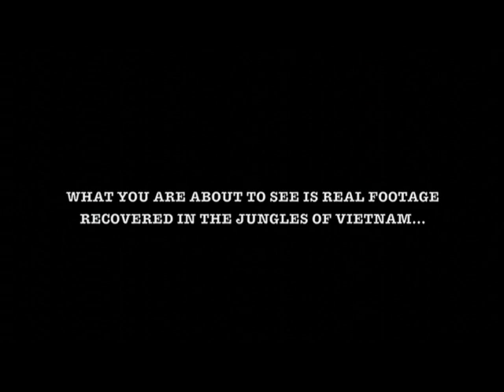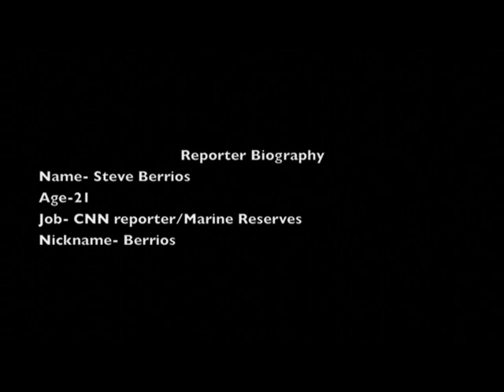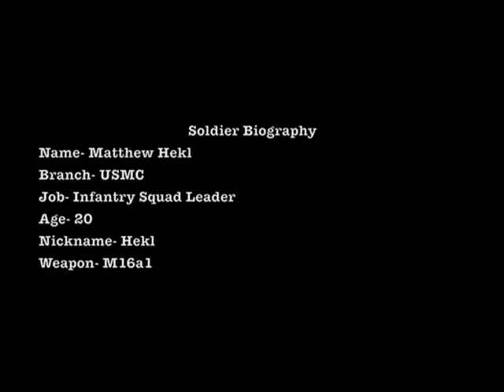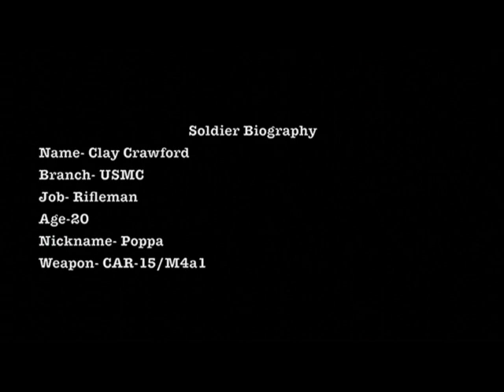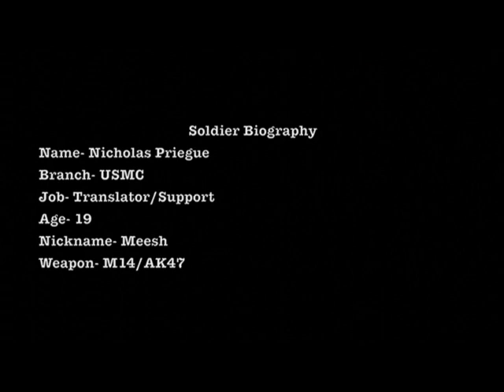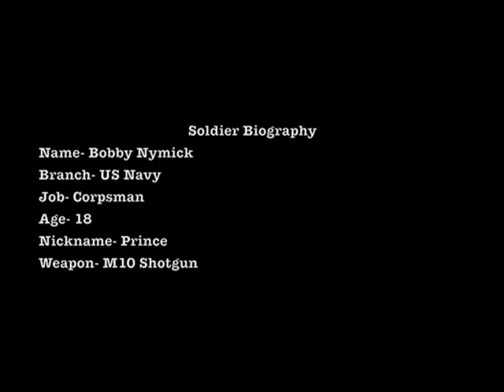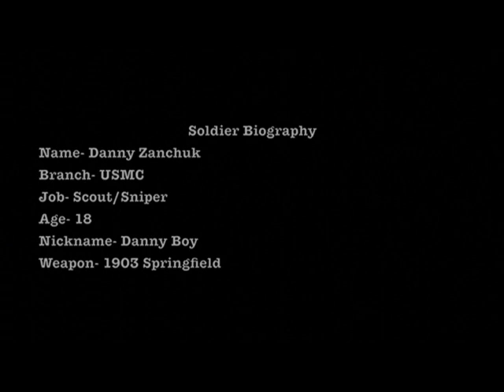Vietnam War Project part 1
the first Chapter to the Vietnam War project which includes MCT/Boot camp training..

This project was made in 2009.
There was no script for the entire project, just a basic idea and plot and the rest is completely improvised...